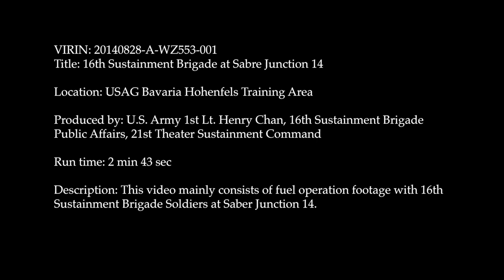7th Army JMTC Saber Junction 2014 U.S. Army and Czech Republic Army Training Exercise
U.S Army 16th Sustainment Brigade and Czech Republic army units worked together in multiple training exercises as part of 7th Army JMTC Saber Junction 2014 at Hohenfels Training Area.
Exercise Saber Junction 2014 includes participants from U.S.,NATO allies and European security partners, conducting unified land operations at the 7th Army's Multinational Training Command's Hohenfels Training Area. The exercise trains units in the simultaneous combination of offensive, defensive and stability operations while improving interoperability, commitment to NATO and allied nations and strategic access to critical areas within the European Command's area of responsibility. More information about Sabor Junction 2014 can be found